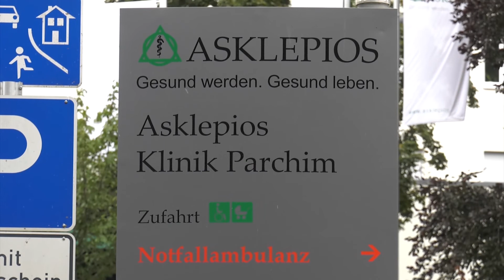Kindermedizin: Landesregierung MV beschließt Bundesratsinitiative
Die Landesregierung hat am Dienstag in Schwerin beschlossen, eine Bundesratsiniative zur besseren Finanzierung der Kinder- und Jugendmedizin zu starten. Ziel ist eine flächendeckende pädiatrische Versorgung abseits der Fallpauschalen. Der Antrag soll am 18. September in der Länderkammer besprochen werden. Hintergrund ist die Debatte um die im vergangenen Jahr geschlossene Kinderstation des Parchimer Asklepios Klinikums.